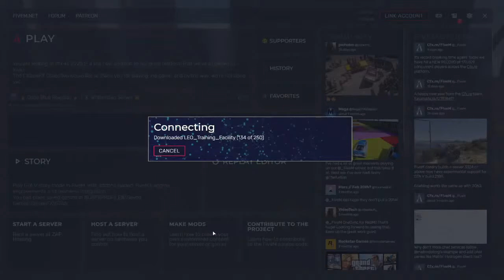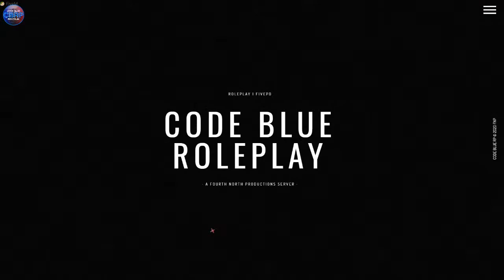Code Blue RP FIvem